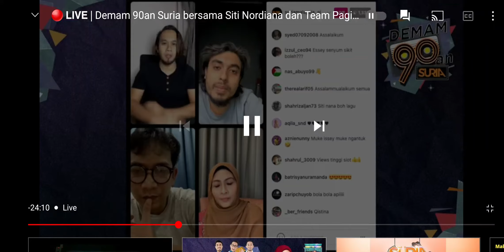[Part 3] Zaman Kejatuhan Siti Nordiana (Demam 90an Suria)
Demam 90an Suria